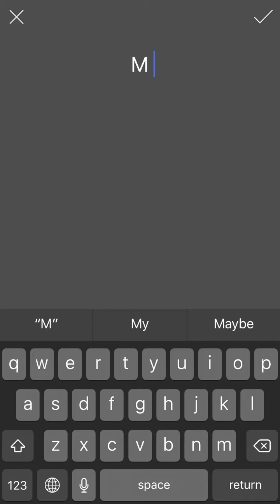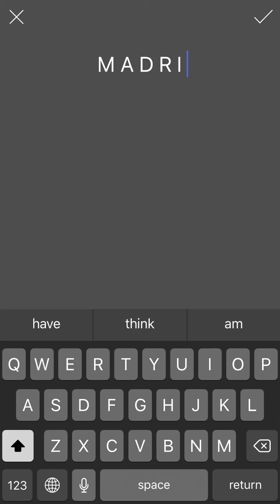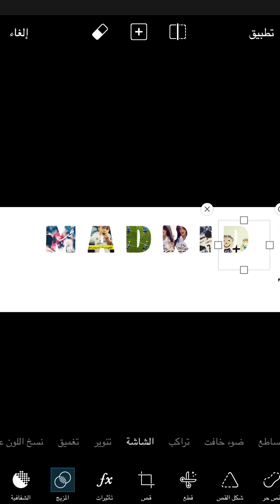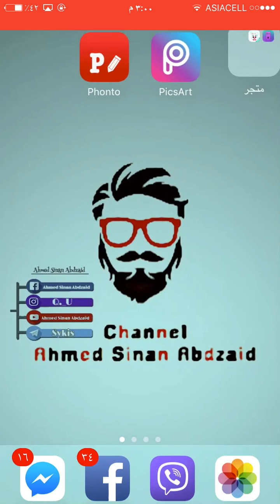تصميم غلاف فيسبوك محترف ببرنامج PicsArt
اذا عجبك الفيديو

•• ليوم شرح عمل رمزية احترافية ببرنامج picsart

اضغط اشتراك 💜 بالقناة للدعم 😊💜

تليكرام :
قناتي ع تليكرام انزل بيها ملحقات وكلشي تحتاجوه

لاتنسون دعمكم للقناة 😍💜